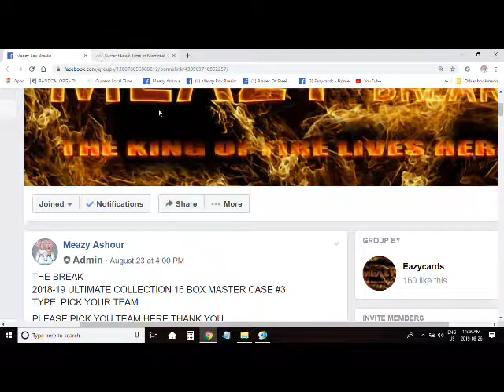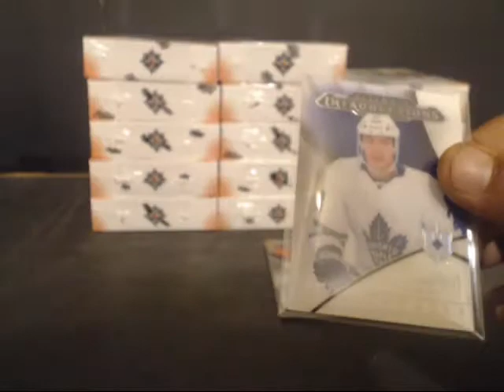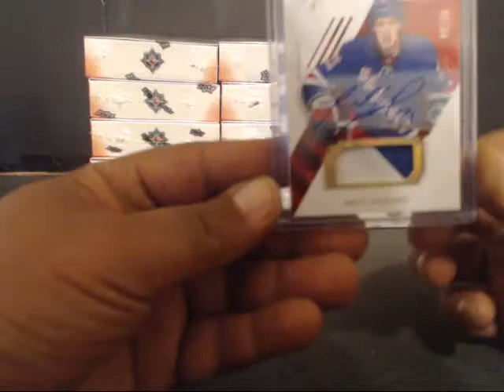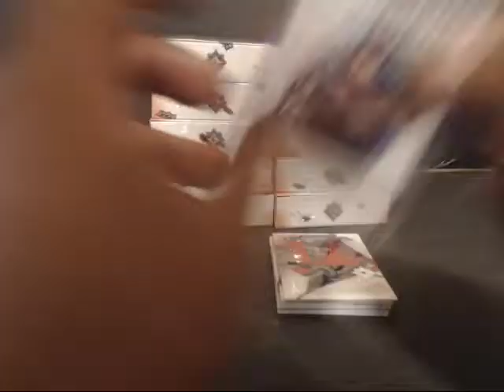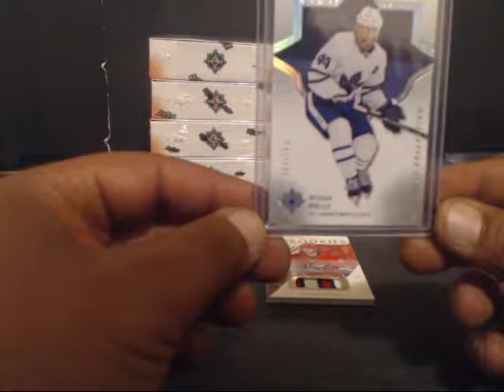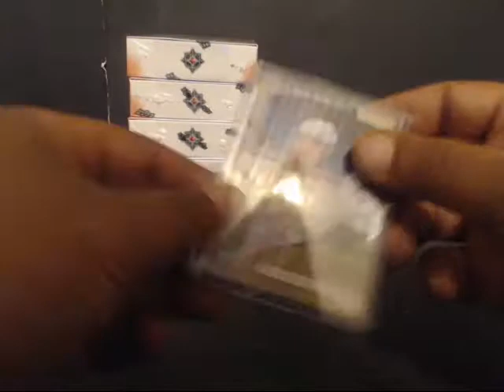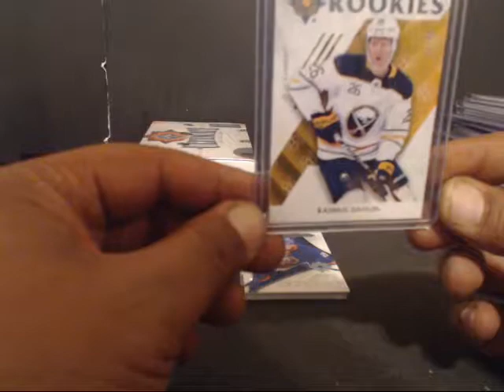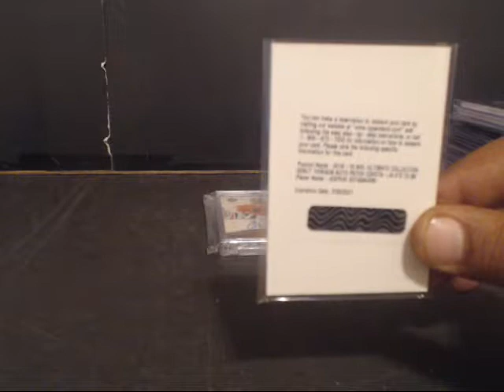2018-19 ULTIMATE COLLECTION 16 BOX MASTER CASE #3